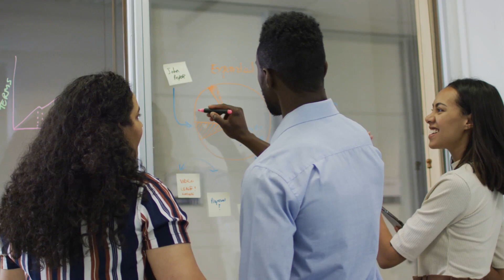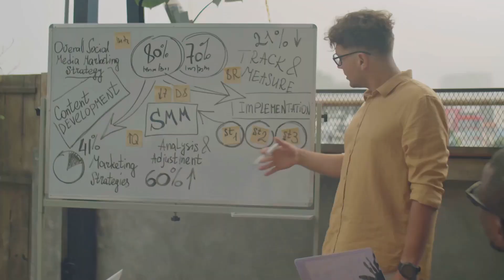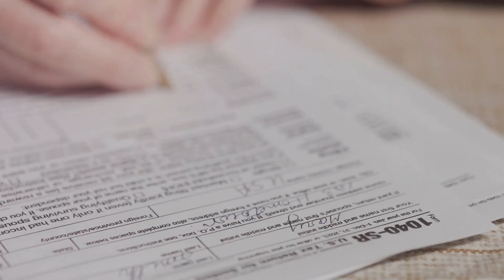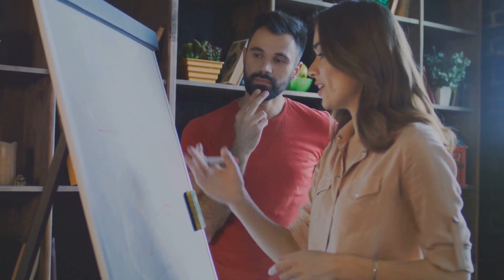10 Common Business Problems and How to Solve Them!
10 Common Business Problems and How to Solve Them!

10 Common Business Problems and How to Solve Them!

OUTLINE:

00:00:00 Intro
00:00:39 Cash Flow - The Lifeblood of Your Business
00:01:00 The Talent Game
00:01:27 Crushing the Competition
00:01:47 Customers Are the Heartbeat of Your Business
00:02:13 Adapting to Technology - Innovate or Die
00:02:44 Scaling Up Without Screwing Up
00:03:10 Navigating Supply Chain Chaos
00:03:34 Don't Let the Legal Stuff Trip You Up
00:03:58 Innovation - Stay Ahead of the Game
00:04:23 Building a Brand That Pops
00:04:43 Outro